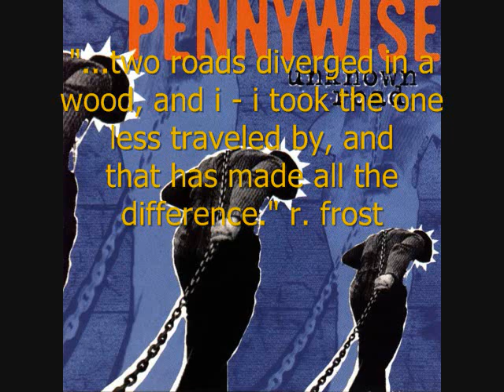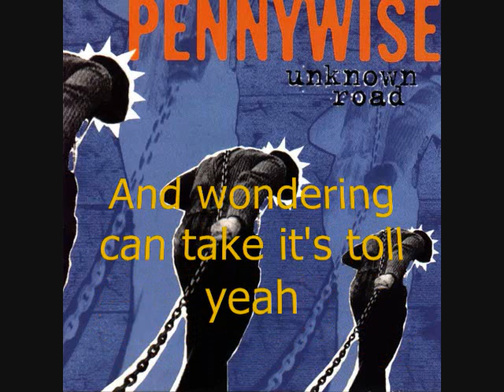Pennywise - Unknown Road lyrics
"...two roads diverged in a wood, and i - i took the one less traveled by, and
that has made all the difference." r. frost

So you're currently content with your surroundings
You possess a vague sense of accomplishment
Did you give all you had to give or did you
give conservative
Do you think that all the years that passed you
by we're all well spent
Pictures of everyday life spark memories
And certain things pull triggers in your mind
What would be different now if you were
there than here.
What passages, what fantasies lie just
beyond the unknown road
Do you know, the miracles that could
be found they're waiting down the
unknown road, so it goes
A few more cornerstones that could be yours
Ever get the thought you were mistaken?
Ever think about the stones you've left
un-turned? More chances slip away with
every passing day, suffering with cold
You're so afraid you might get burned.
And wondering can take it's toll yeah
And wondering you can rack your skull
And wondering can send your
imagination up a tree
Wondering what fantasies lie just
Time is right now of the essence
Time is right to learn your lessons
Time is all that you have left
things you've contemplated
the unknown road is one